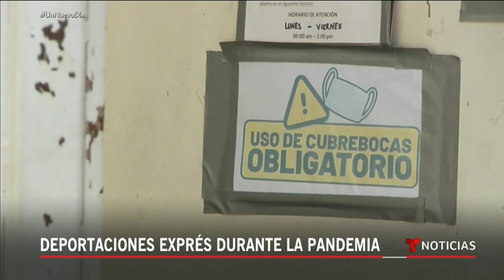Las Noticias de la mañana, viernes 24 de julio de 2020 | Noticias Telemundo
00:00 - Recap
00:23 - EE.UU. supera 4 millones de casos de covid-10
00:53 - Rebrote hace redoblar los esfuerzos médicos
01:30 -  EE.UU. supera 4 millones de casos de contagios
03:09 - Infectados 30 presos y 40 empleados en cárcel
03:51 - Trump cancela convención en florida
04:20 - 60% de restaurantes no podrán volver a abrir
04:48 - Deportaciones exprés durante la pandemia
05:45 - Protesta en hotel donde encierran a menores
06:56 - incidente aéreo EE.UU.- irán sobre suelo sirio